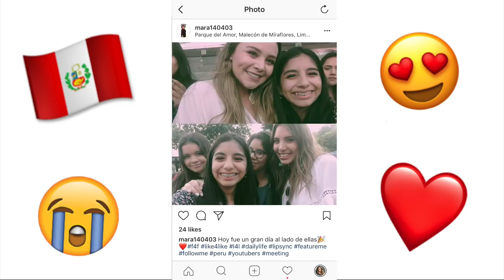En Perú con La Mafe Mendez y Vale Basurco!- Maqui015 ♥